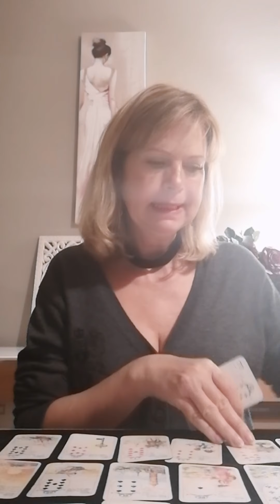♒ Verseau - octobre 2020 Célibataire--couple ♥️ Foyer 🍀 Finance 🌿 PATIENCE!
♒ J'ai appris. J'ai repris ma vie en main

Pour une consultation personnalisée /privée
      La-Fée Catherine